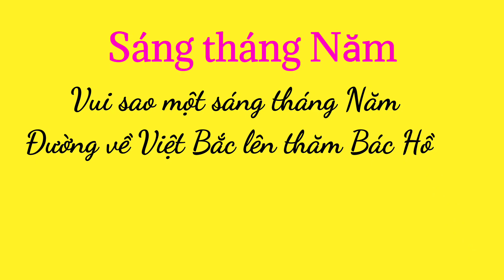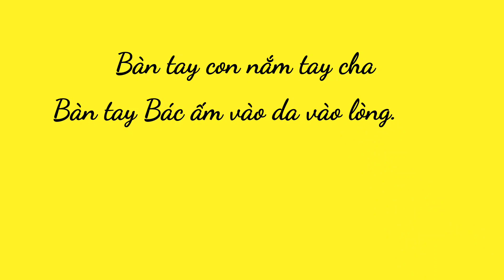Sáng tháng Năm (trích)- Tố Hữu